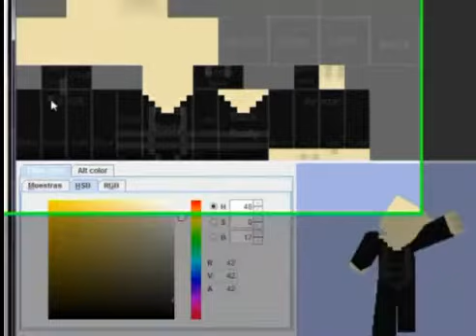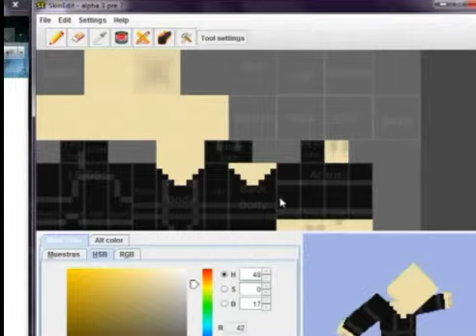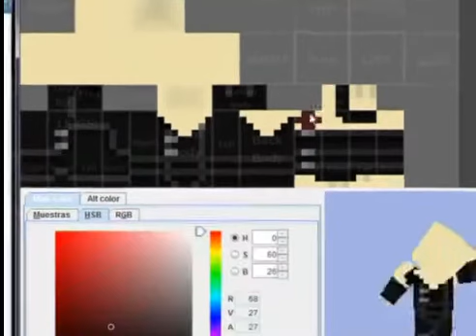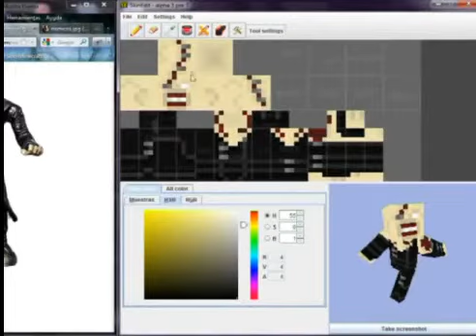Minecraft Skin speedpaint - Nemesis resident evil 3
If you want to download this skin enters the gallery of our website!

enters the gallery and get off the skins already made!

Si quieres descargarte este skin entra a la galeria de mi web!

Entra a la galeria y bajate las skins ya hechos!